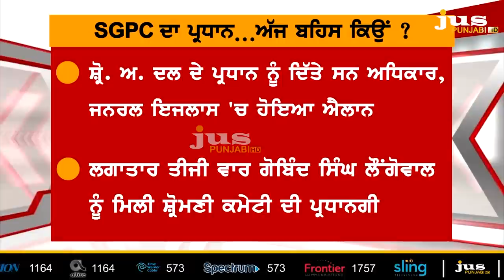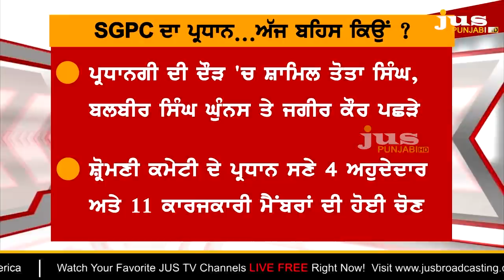What's Badals Ploy in SGPC Election ? || To The Point || KP Singh || Jus Punjabi